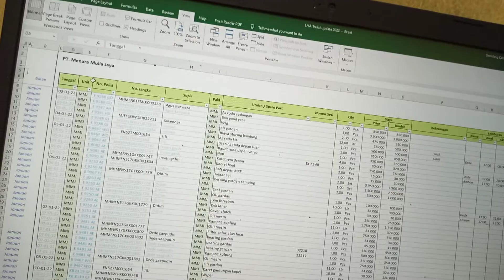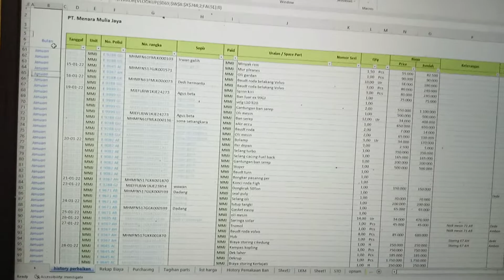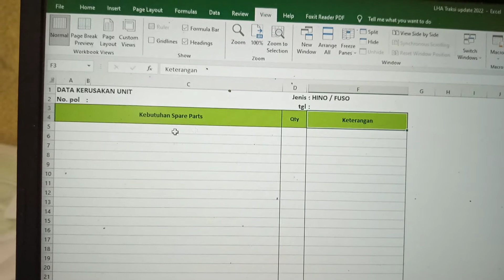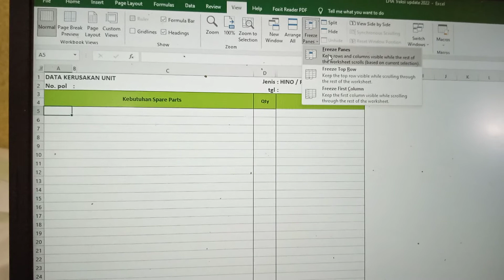tutorial memisahkan kolom judul di excel @kambar asia oficial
file excel